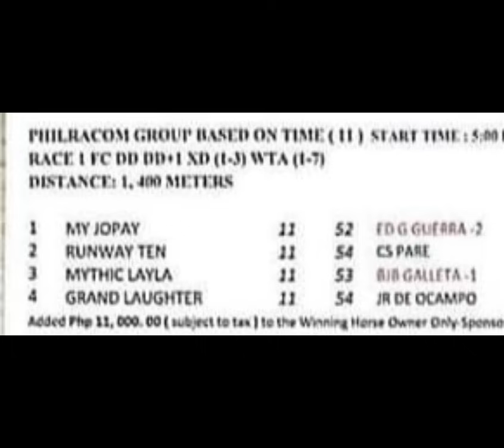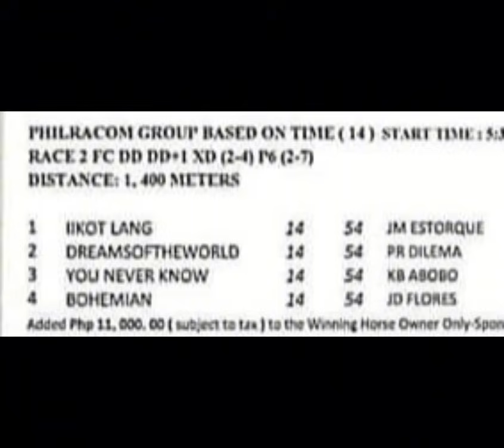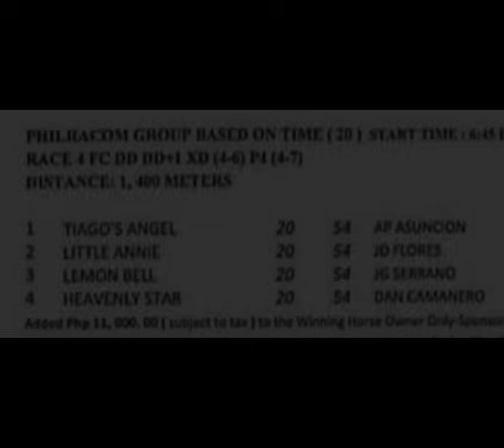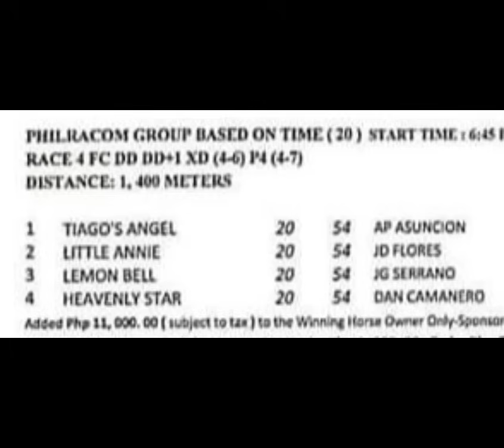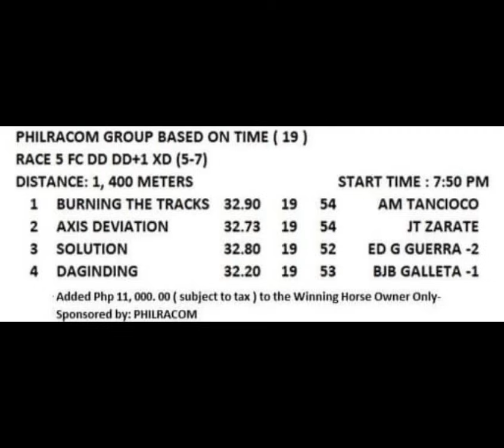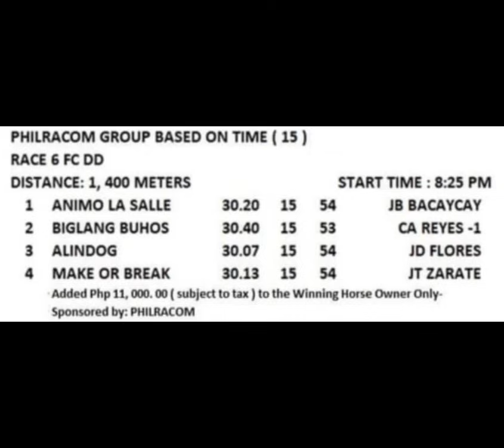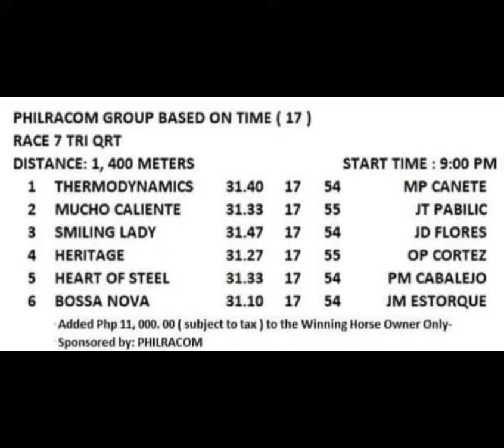Tips at Giya ni Mr. UKOL | April 30, 2024 | GBT | MMTCI